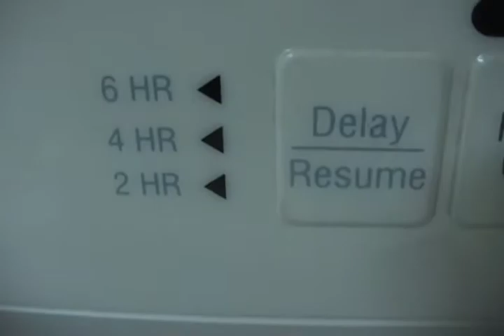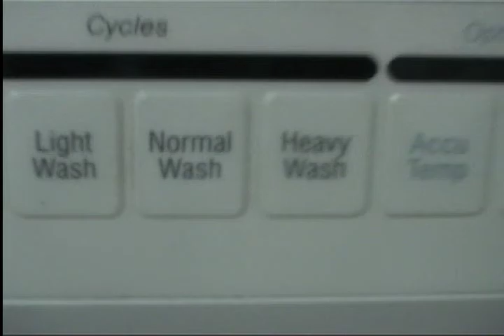Dishwashers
Weekend Emu, Billionlightyearland productions featuring Skuhl & Bowns.